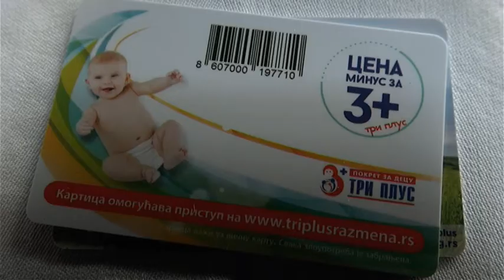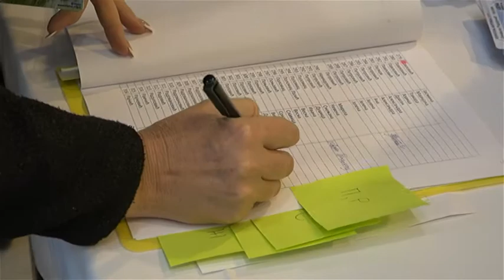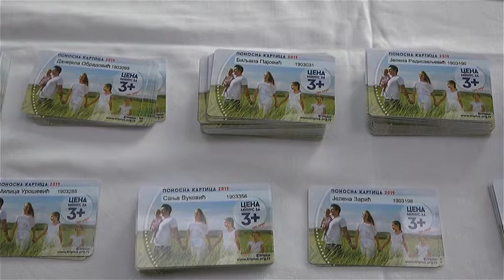28 02 2019 URUČENE KARTICE 3 PLUS, GM